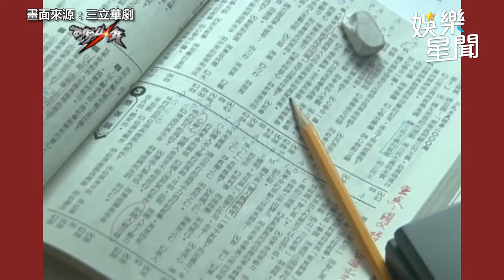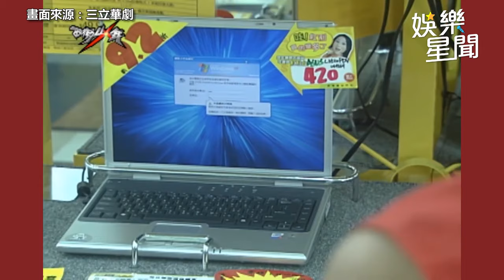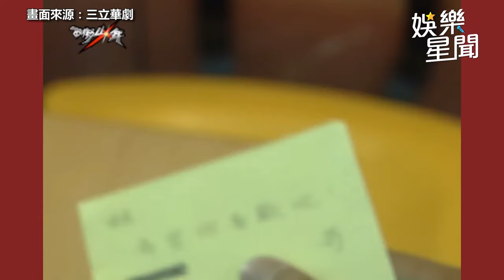抓包校長偷腥女會計！王仁甫臥底偷拍替孫協志討公道｜西街少年｜三立娛樂星聞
★訂閱【女孩要幹嘛】甜寵浪漫戲劇看到飽